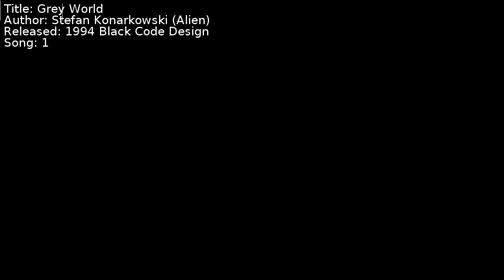Stefan Konarkowski (Alien) - Grey World | Song 1 [C64] [SID]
Title: Grey World
Author: Stefan Konarkowski (Alien)
Released: 1994 Black Code Design
Song: 1